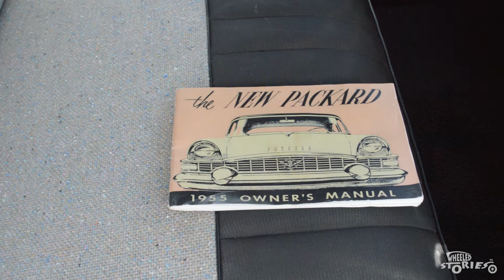S01E08: 1955 Packard Clipper Super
Every car has a story to tell: S01 Episode 8. Featuring a pink, 1955 Packard Clipper Super, owned by Lucky Young, from Winter Haven, Florida. Lucky Young has been in the car business for very long time, and has many interesting stories about this subject.